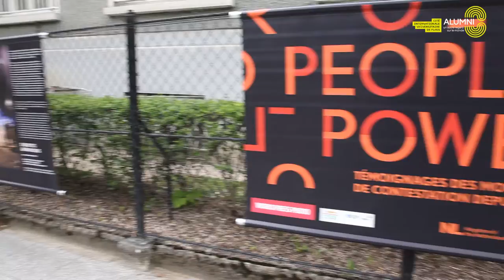Interview avec Wilco VERSTEEG, alumnus, photographe et chercheur en photographie documentaire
« Pour moi, la photographie, c’est une façon de vive ». A l’occasion de l’inauguration de l’exposition People Power*, nous avons interviewé Wilco VERSTEEG, alumnus du Collège néerlandais et de la Résidence Robert Garric. Photographe et chercheur en photographie documentaire à l’Université Radboud de Nimègue, Pays-Bas, Wilco s’exprime sur l’importance de la photographie et revient sur ses années en tant que résident à la Cité internationale.

*Exposition à découvrir sur les grilles extérieures de la Cité internationale, jusqu’au 30 mai 2021

➡ Vous êtes alumni de la Cité internationale ? Rejoignez le réseau sans plus attendre